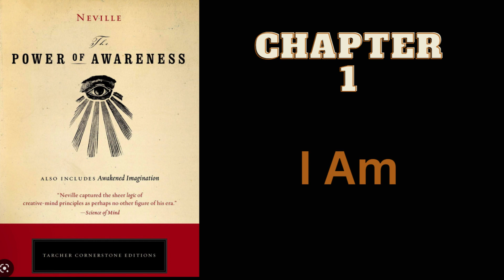The Power of Awareness By Neville Goddard Read By Damaris Ayala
To increase your power you must increase your awareness - DA